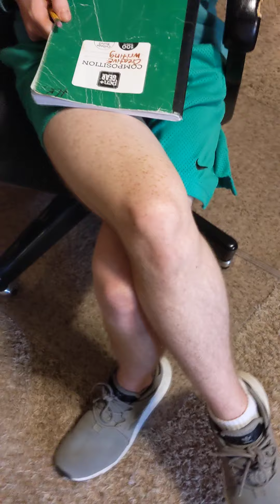Having a Awkward Moment in School😣🥺🤣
I completely embarrassed myself during this whole video And I had so many Boy problems but I finally got them taken care Of This was on April 5 2021 so Yeahhh 🥺🤣😣😆🥰😀😊🙃